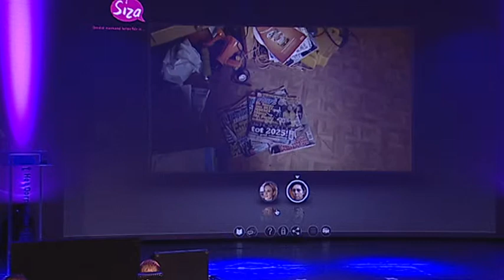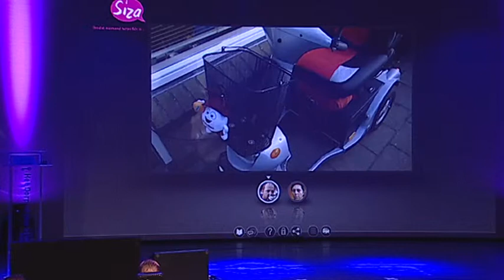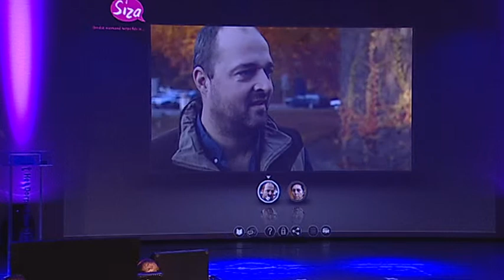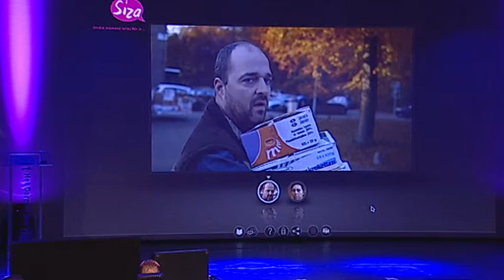Anne Mei The